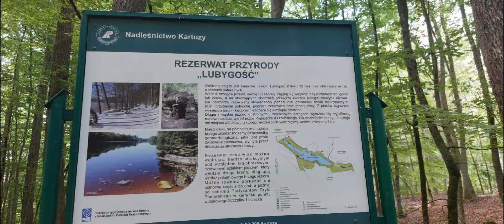Dzień drugi Turystycznej Włóczęgi z Fundacją Arkun